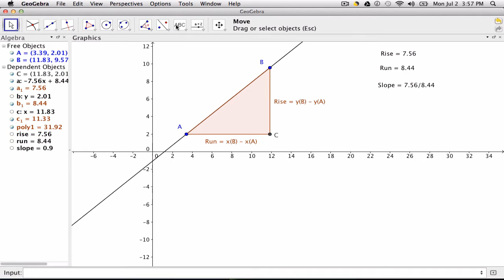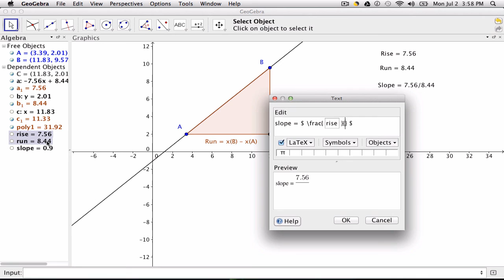Geogebra - Dynamic Fractions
using geogebra to set up Dynamic Fractions